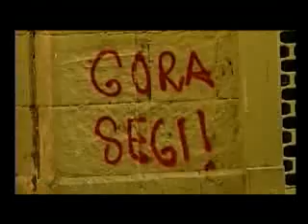Euskal Kronikak - Crónicas Bascas 4/6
Cronache basche - Euskal Kronikak (Crónicas Bascas) é um documentário realizado polos italianos Matteo Scanni e Angelo Miotto em 2007 sobre o mal-nomeado 'Conflito Basco'.

Há meio século que em Euskal Herria é lutada umha guerra civil de baixa intensidade que tem custado milhares de mortos, vítimas quase sempre inocentes: de umha parte está Madrid e os que suportam a "unidade nacional", da outra um movimento independentista irredutível e os militantes da ETA, a organizaçom armada basca. A Uniom Europeia tem evitado até o de agora inserir este confronto sangrento pola independência na sua agenda política.